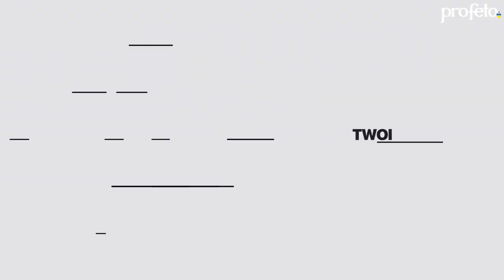Ks. Michał Olszewski SCJ - VLOG JEDNO SŁOWO - Twoi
«Uczniowie Jana dużo poszczą i modły odprawiają, podobnie też uczniowie faryzeuszów; natomiast Twoi jedzą i piją». Łk 5,33-39